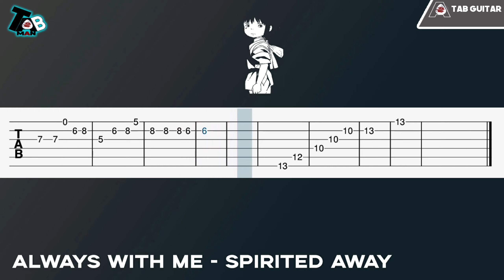Always With Me - Spirited Away Guitar Tutorial (TAB)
♬ Title ▸Always With Me - Spirited Away